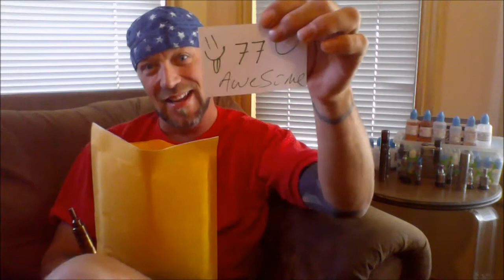CLOSED !!!WINNER!!! AND JULY'S GIVEAWAY